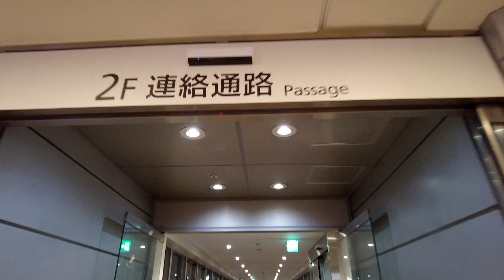【北海道旅行】冬の札幌観光で映えるイルミネーションスポットと撮り方をご紹介！（2022年冬の札幌旅行）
北海道・札幌観光のクリスマスイベントとして
本日は『第41回さっぽろホワイトイルミネーション』や
札幌市内のイルミネーションをお届けします。
写真映えする場所や撮影のポイントについても触れていますので、
皆様の冬の北海道旅行の参考になれば幸いです。

・第41回さっぽろホワイトイルミネーション

「旅行に行きたくても行けない」
「北海道に帰りたくても帰れない」

そんな方々のささやかな楽しみになればと思い、毎週末、動画を投稿しています。
これからも夫婦二人で頑張って編集していきますので、
「あそこに行って欲しい」などのリクエストがありましたら
是非気軽に教えてください。

▼下記は私たちのおすすめ過去動画です。こちらも是非お楽しみください。

・【北海道観光】300機が夜空を彩る！クリスマスドローンショー@上士幌(冬の十勝旅行)

・【北海道観光】小樽観光の中でもロマンティックなスポットを厳選したデートコース（日帰り小樽旅行）

・【北海道観光】札幌観光に来る親友のために全知識•経験で考えた1泊2日のベストコース1/2(2021年秋の札幌旅行)

・【北海道旅行】札幌旅行に来る親友のために全知識•経験で考えた1泊2日のベストコース2/2(2021年秋の札幌観光)

・【北海道旅行】小樽旅行で買った12種類のお土産から二人でベスト5を決めてみた（小樽土産）

▼下記は私たちが大好きなおすすめ動画です。

・tombo walking さん
　札幌駅からすすきのまで、ホワイトイルミネーションを歩きました【4K】

・JAPAN SAPPORO WALK さん
　【4K】第41回 さっぽろホワイトイルミネーション 2021 大通会場を散策【Binaural Audio】

・Shinji kawamura さん
　さっぽろホワイトイルミネーション　Walk in Sapporo White Illumination.2021

・ エマチャンネル さん
　【札幌観光】札幌駅周辺の超効率のいい巡り方はこれだ！

・仲町のれいこ さん
　【冬の札幌2020】雪景色、美しい街の様子＆観光スポット紹介！

【tabikita -travel in Hokkaido-】

最後までお読みいただき、ありがとうございました。